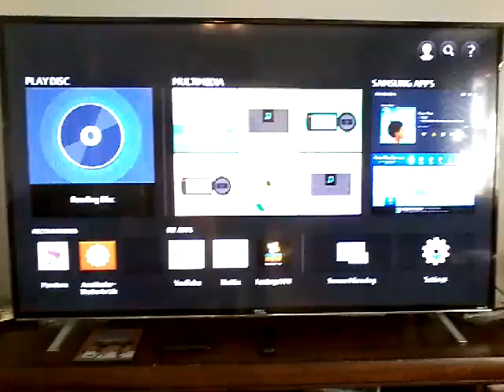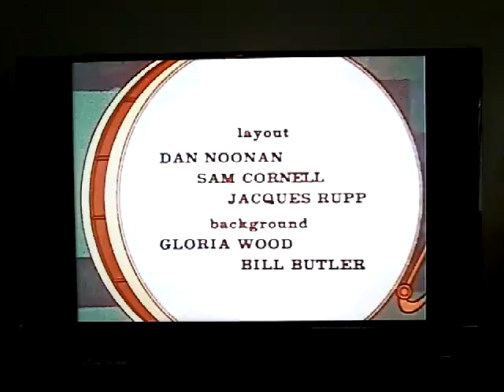The new three stogies episode 1 call of the wife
New  show  1960